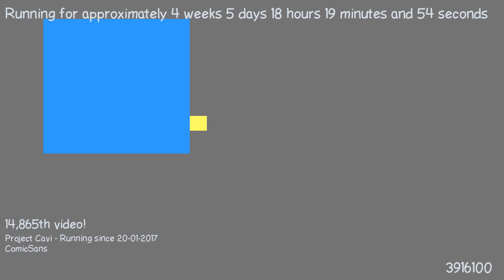1487867051 - Webdriver Cavi - F_0